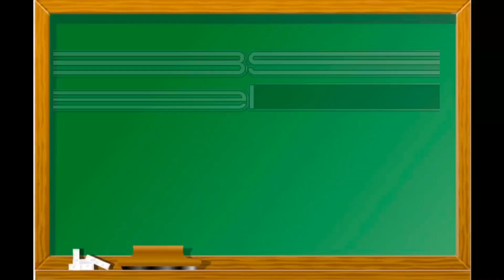3S: SUROY SKWELAHAN SERYE ft. KAO ES (Amazing KAO ES, Home of the Best)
The activity is done during the preparation of HANDANG PAARALAN, HANDANG BUKAS (photo and video shoot). The participants in the video did not show any signs and symptoms of COVID-19 in 14 days.
Special thanks to the participation of the faculty of CAO ES with their School Principal, Sir Cresanto B. Cosadio. My warmest thanks to the Creative Team of Mainit NHS spearheaded by our School Principal, Sir Sandy G. Yee.